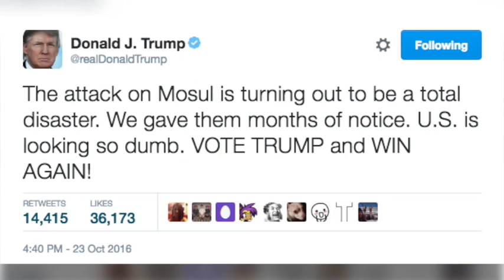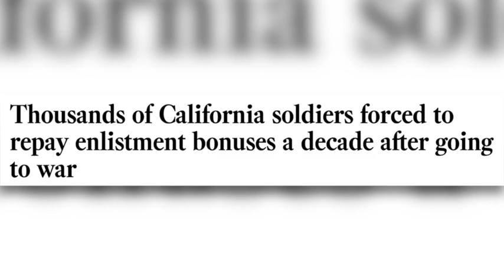Your Daily On Defense Briefing For Week Of 10/24/2016